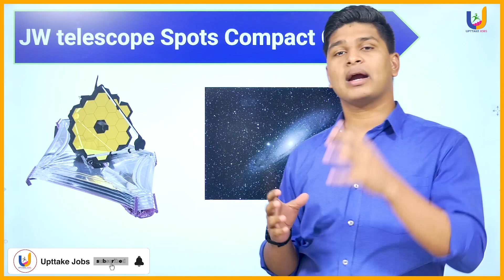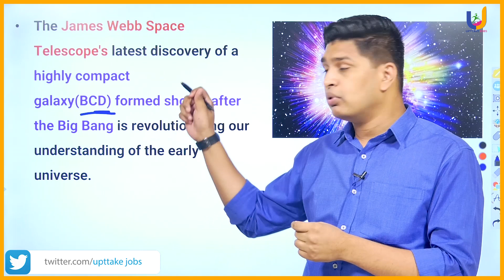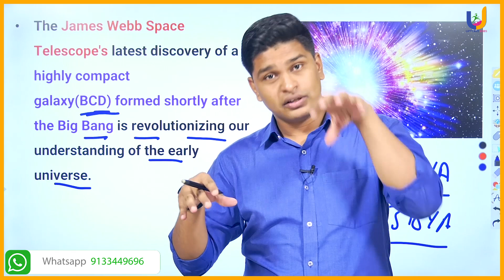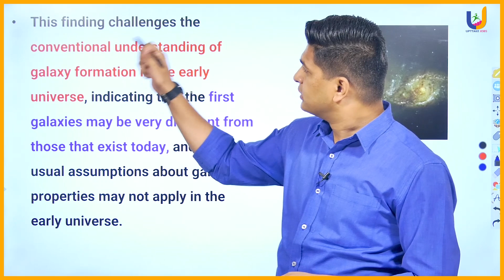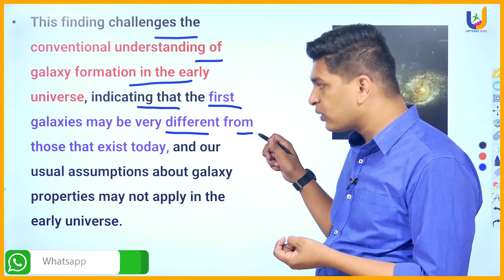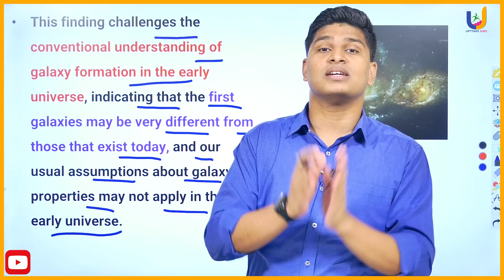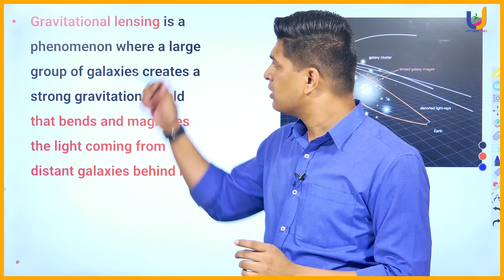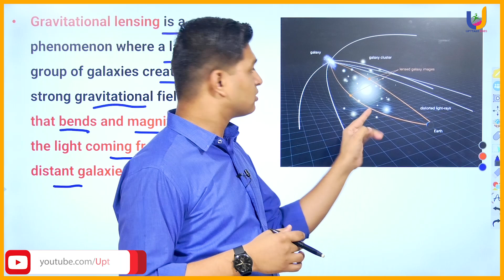NASA's James Webb Space Telescope | Current affairs 2023 | APPSC | TSPSC | UPTTAKE JOBS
NASA
space
james webb new images
Science
technology
universe
education
galaxy
solar system
Voyager
Voyager Space
Destiny
Ridddle
Factnomenal
Voyage
exoplanets
galaxies
JWST
james webb
proxima b
proxima centauri